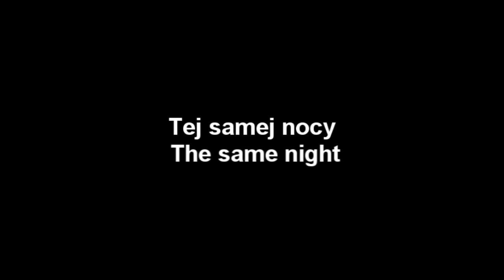In search of adventure Jiri Everest Part 2